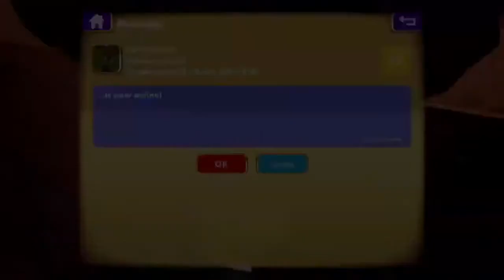WHY DO I HAVE A PAPARAZZI..... | Rec Room #3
HUGE VOLUME WARNING!
This took 3 days to edit down, it started as a 3 hour stream and I turned it into a 20 minute video so please PLEASE leave a like and/or subscribe!